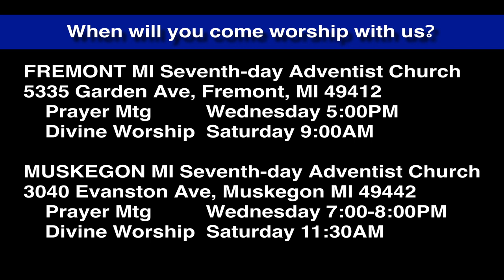Luke 5:18-20 Le Down through the Roof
A paralyzed man needs healing, but they cannot get in the place is so packed. They lift the man uo to the roof and open the roof and let him in through the opening. What will Jesus do?